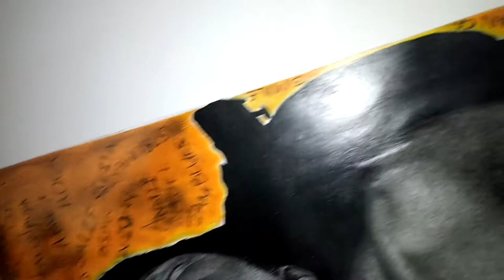Making of bad Bonny's callaita ( no bad songs )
Art making